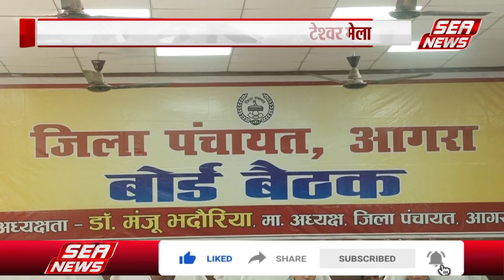Agra District Panchayat Bhawan : जिलापंचायत भवन में आयोजित हुई बोर्ड बैठक |Chief Development Officer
आगरा जिला पंचायत भवन में बोर्ड बैठक आयोजित की गई, जिला पंचायत सदस्यों ने क्षेत्र की की समस्याओं से अध्यक्ष मंजू भदौरिया को अवगत कराया, जहाँ जिला पंचायत अध्यक्ष मंजू भदौरिया ने मुख्य विकास अधिकारी सहित सभी अधिकारियों को जिला पंचायत सदस्य की समस्याओं के निस्तारण के आदेश दिए,